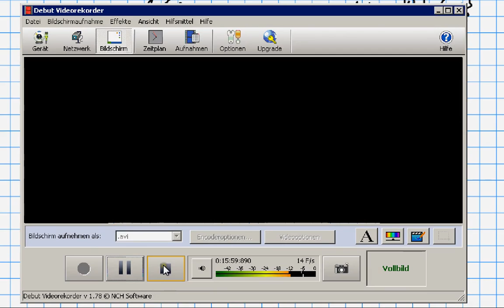Die Stetigkeitssätze (HD)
In diesem Video beschäftigen wir uns mit den Stetigkeitssätzen.